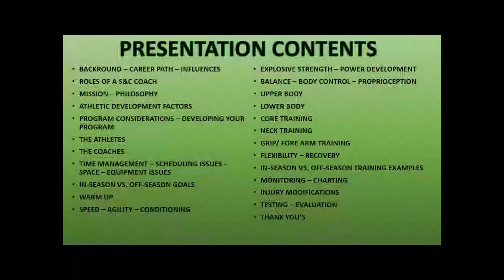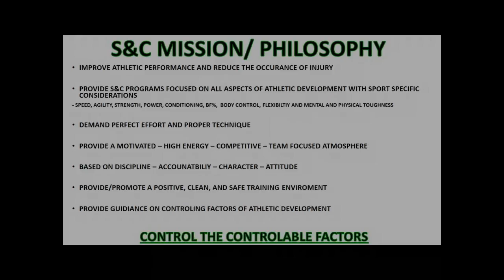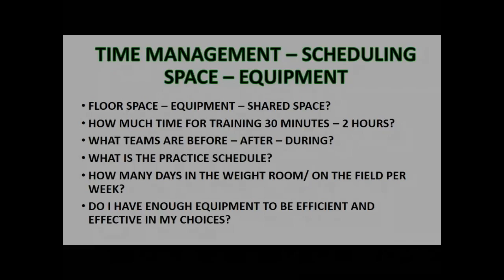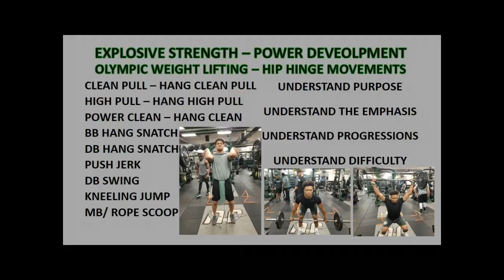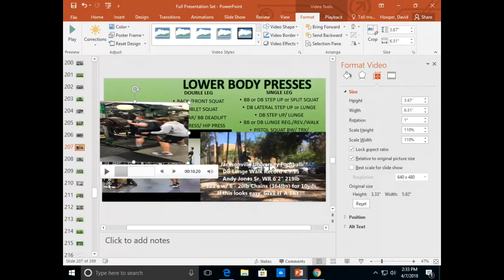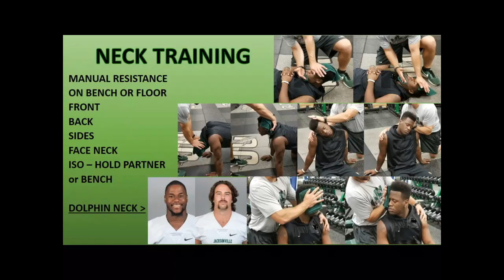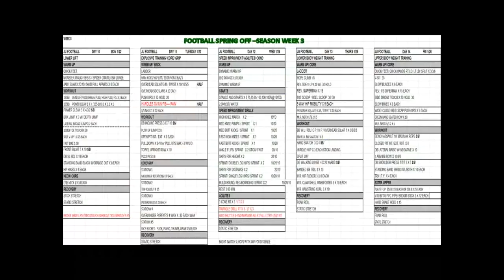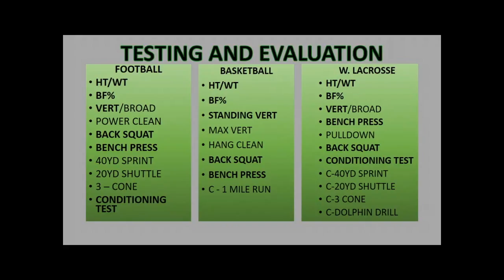2018 Human Performance Conference: Andrew Bates